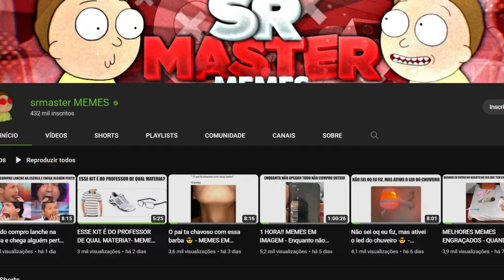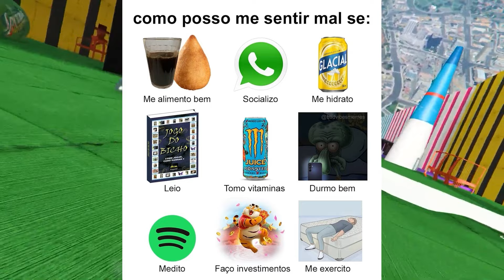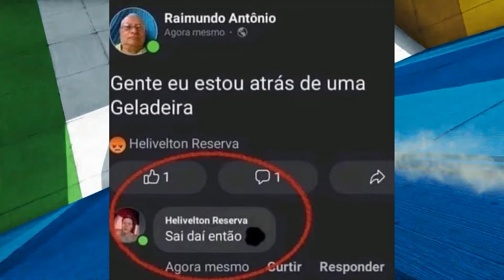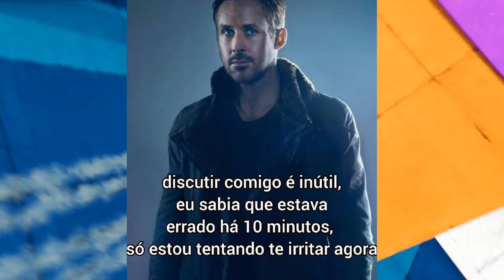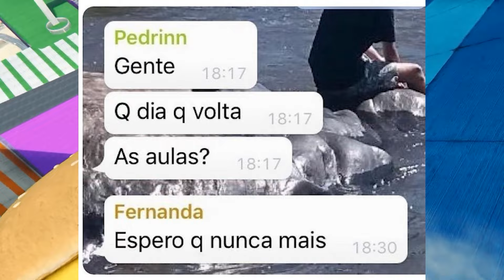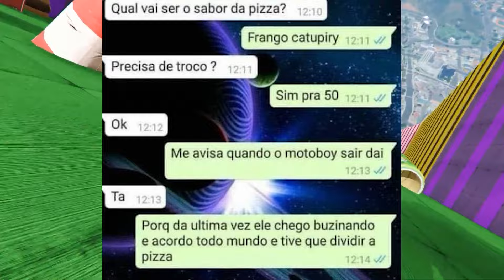MEMES EM IMAGENS - Esse iphone ta meio estranho kkkkkkkk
00:00 INICIO
00:20 MEMES